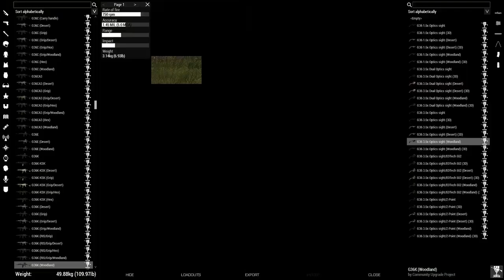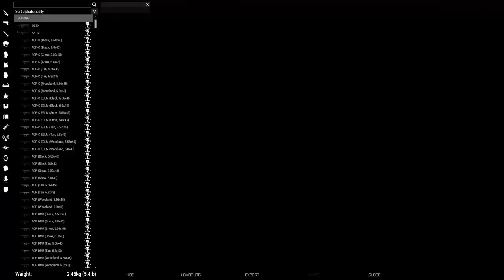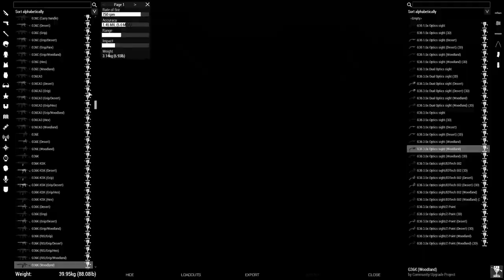Combined Arms | Chernarus Liberation [Episode 2] | Arma 3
We capture a radio tower and a few towns.